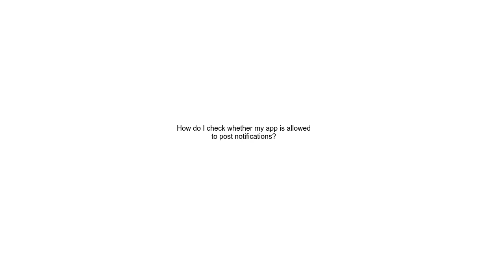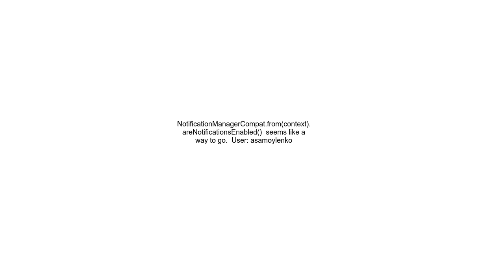How do I check whether my app is allowed to post notifications